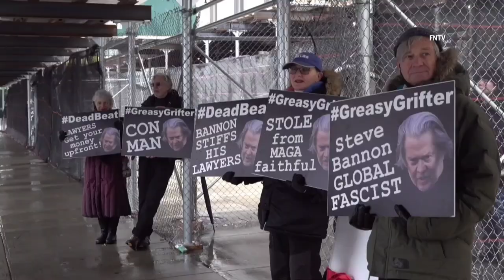Steve Bannon Leaves Manhattan Criminal Court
As Steve Bannon leaves a Manhattan Couthouse he pauses to speak to waiting press and says  “Why did the judge tell the prosecutor “are you guys worried about sanctions?” Bannon continued walking to his vehicle but gives the press one look back and says “ask the prosecutor that” (February 28 2023)